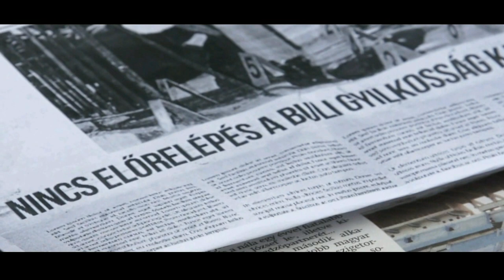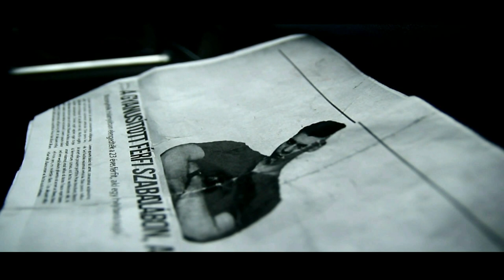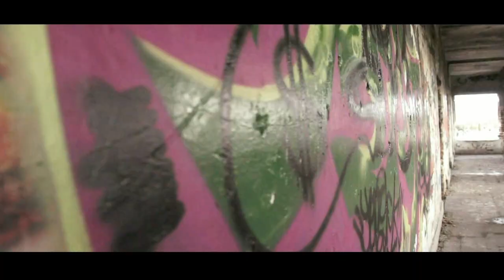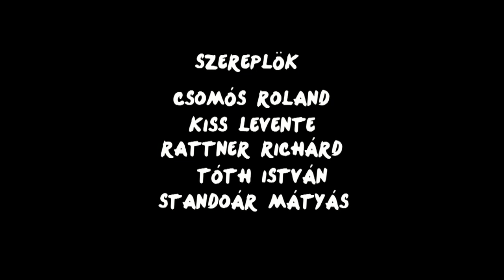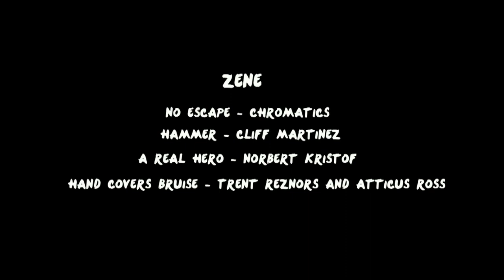Revenge (Hungarian, 1080p)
Revenge - A Bosszú
Two Mates Production
A short film by Roland Csomos and Levente Kiss

Writer, director and editor: Csomós Roland
Cinematoghrapy: Gábor Dobrovolni, Dániel Göndör
Starring: Csomós Roland, Levente Kiss, Richard Rattner, István Tóth, Mátyás Standovár